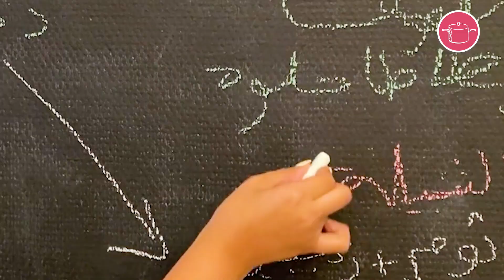جربت الدجاج الكوري الحلو (طعام الشارع الكوري) لأول مرة وانصدمت من الطعمة 🤤 | مو خلطبيطه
الدجاج_الحلو الكوري على طريقة السوق الكورية 😋
أشهر وصفة دجاج_كوري والطعمه غير متوقعة 😮
دجاج_بالسمسم سويت اند ساور ما اكلتي مثله بحياتك 😍

المكونات:
دجاج
ثوم
زنجبيل
صلصة طماطم
بابريكا حلوة
صويا صوص
زيت سمسم
عسل
سكر
سمسم
زيت
بطاطس حلوة
جبنة

فولو شذا على انستاغرام shatha_alghamri

🎇🔔 لا تنسي الضغط على زر الجرس حتى يصلك كل جديد
فولو اطيب طبخة ايضاً على
اطيب طبخة القناة العربية الأولى للطبخ ترافقك خطوة خطوة، فتقدم لكل امرأة وصفات اكلات وحلويات متنوعة لسفرة مميزة يوميا وطبخات ولا أشهى في المناسبات.